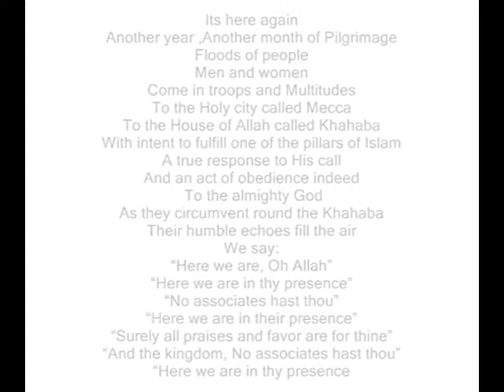hajj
Islamic poem with nasheed